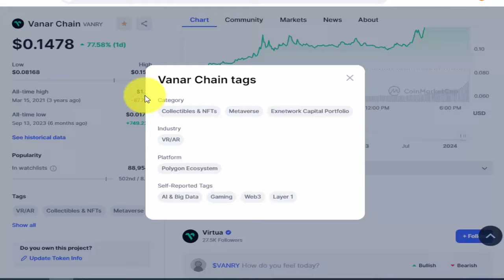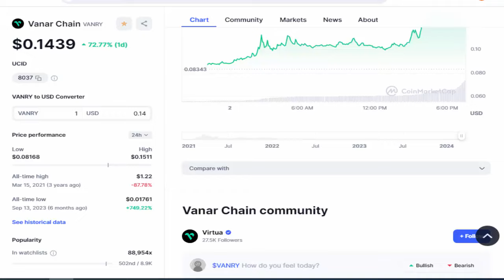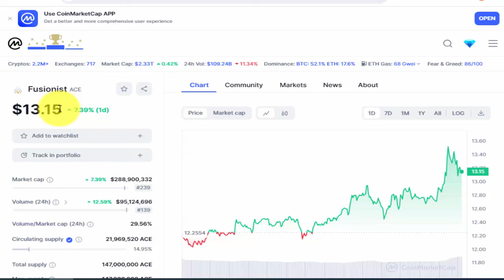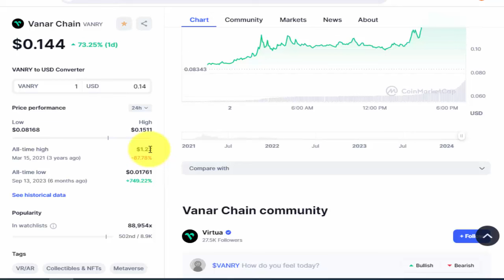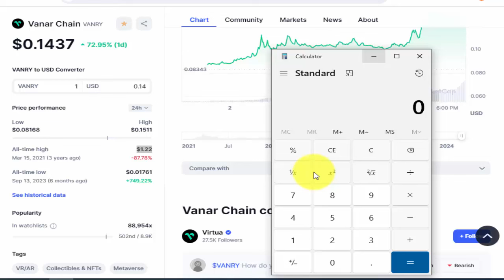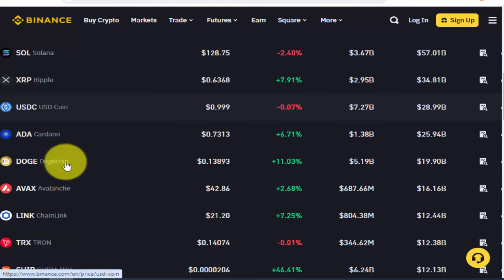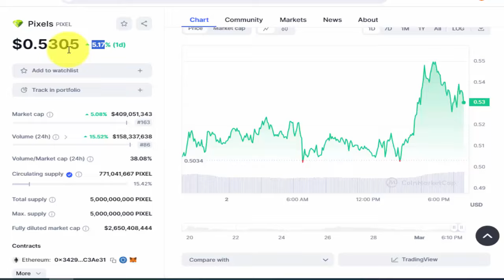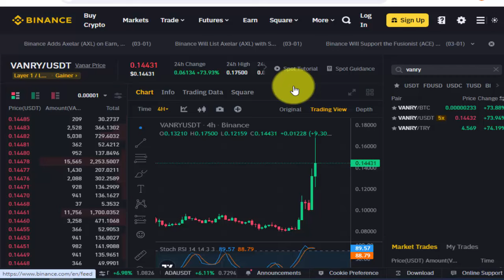Vanar Chain To $0.30🚀 - Vanry Coin Price Prediction Today - Vanry Crypto News Today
Vanar Chain To $0.30,
Vanry Coin Price Prediction Today,
Vanry Crypto News Today,
Vanar Chain,
Vanry,
Vanry coin,
Vanry token,
Vanry crypto,
vanar chain crypto,
vanar chain price prediction,
cryptocurrency,
crypto,
btc news today,
btc update,
crypto update today,
bitcoin,
crypto market update today,
coin,
best coin,
best crypto,
vanarchain,
vanar chain airdrop,
vanar chain news today,
vanry cion news today,
vanry coin update today,
vanry coin price prediction 2025,
crypto news in hindi,
ace coin,